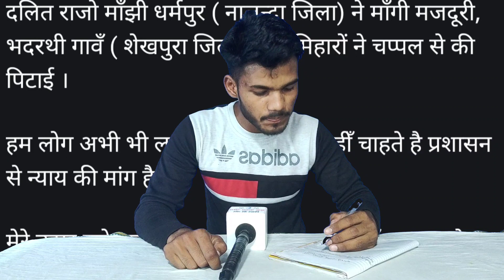Dalit मजदूर ने मांगी मजदूरी तो दबंगों ने चप्पल से कर दी पिटाई | Bihar| The Great Bhim Army Amar Azad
Reporter.Vishal Kumar
Editor.Vishal Kumar